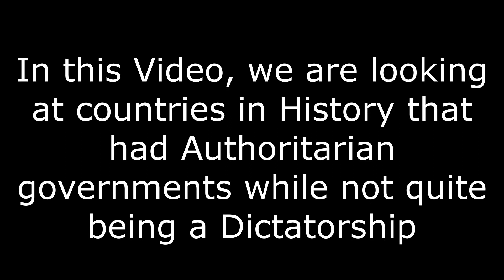Top 10 State National Anthems (Part 1)